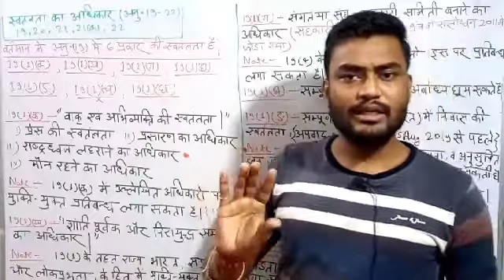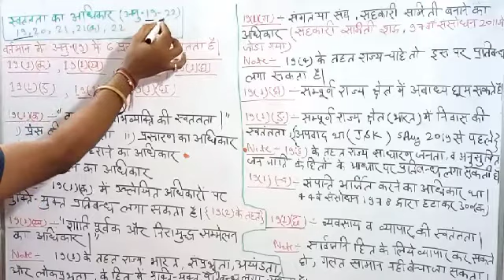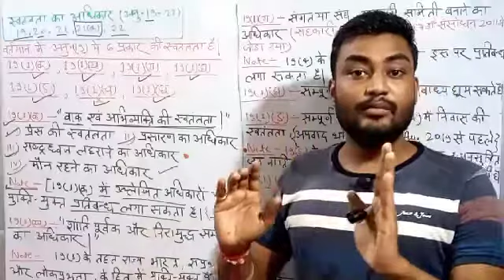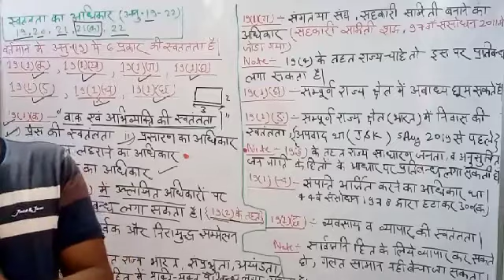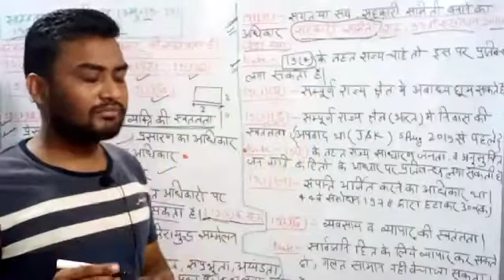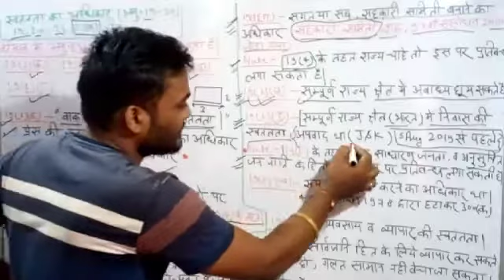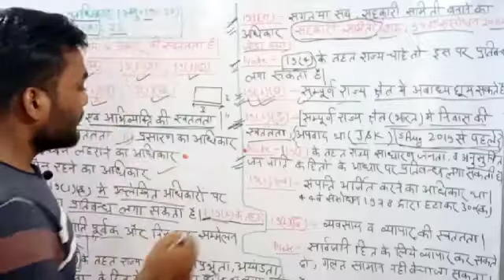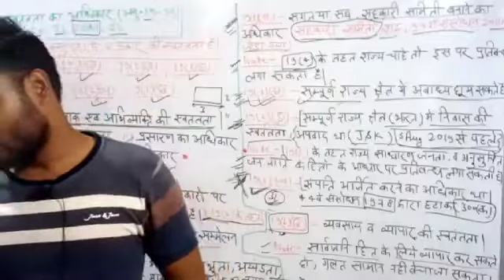Polity : Indian Constitution || स्वतंत्रता का अधिकार || Right to freedom || अनुच्छेद ( 19 से 22 ) तक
Hello Friends,
           Polity : Indian Constitution || स्वतंत्रता का अधिकार || Right to freedom || अनुच्छेद ( 15 से 22 ) तक